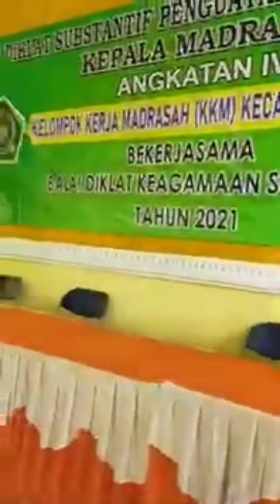SENAM OTAK SAAT DIKLAT KEPALA MADRASAH